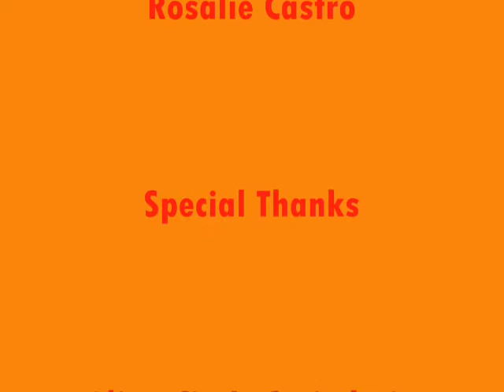i feel good by james brown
the flying children conquer the world